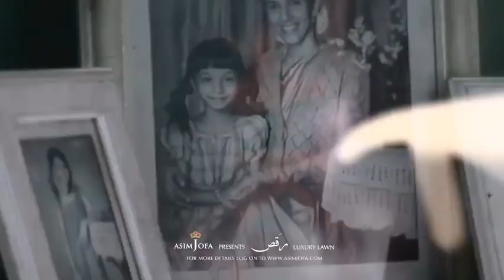Let’s bring the nostalgic past back to life with stunning and timeless collection of raqs-byasimjofa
New collection by asimjofa